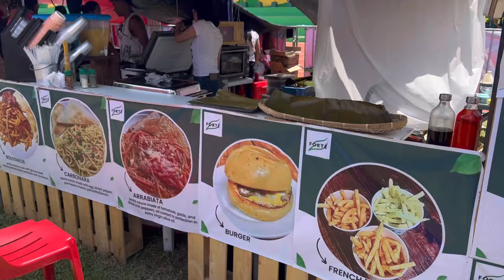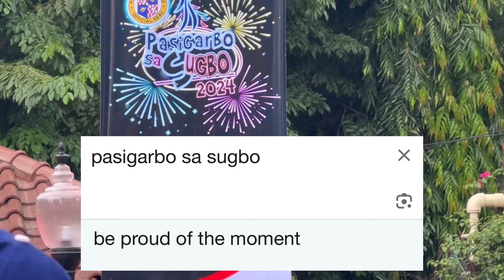CRAZY First & Last Day in Philippines: Unexpected Chaos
This was my sister’s first day in the Philippines, and it turned into one of the wildest experiences yet! We jumped straight into the local culture, got caught in some unexpected chaos, and met some awesome people along the way. From crowded streets to hidden gems, this day was a whirlwind, and you won’t believe how it ended! 😅

If you’re curious about life in the Philippines or thinking about traveling here, this vlog gives you a raw and unfiltered look at what it’s like!